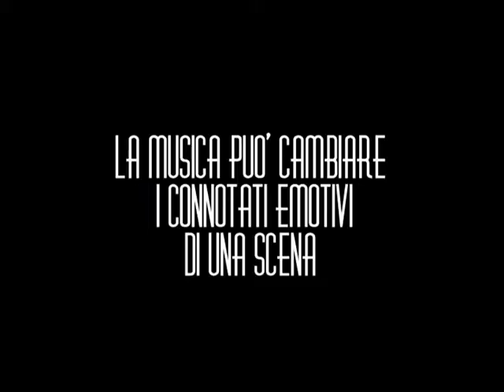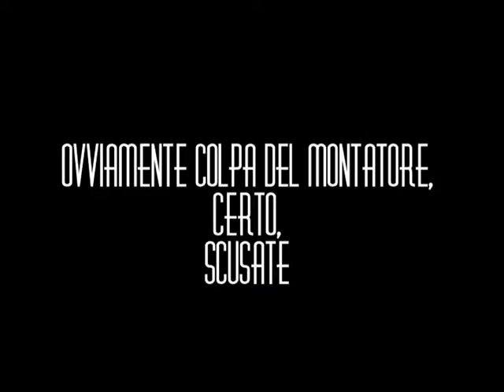Manuale (fallimentare) di cinema – Lezione 2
Continuano con un focus su musica e suoni le simpatiche lezioni sul fare cinema realizzate da Mita Guerra all'interno del corso di video-storytelling di Perypezye Urbane per il progetto MI-Generation LAB, con il contributo del Comune di Milano e di Regione Lombardia